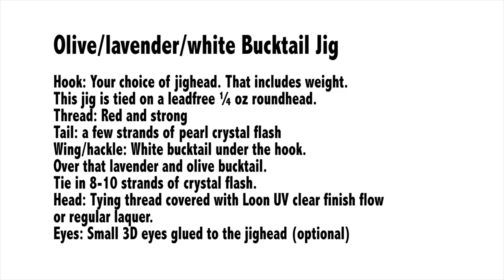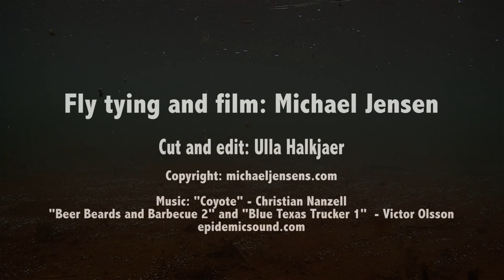The Classic Bucktail jig - hair jig tying tutorial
With underwater swimming action! Nothing really beats the Bucktail Jig for classic vibe and pure fish catching effectiveness. The flow of natural bucktail will lure fish year round. If I had to restrict myself to one lure for a whole season... fishing for a variety of species - I would choose the Bucktail Jig. Check out the underwater footage in the end of the video to see just how lifelike the hair moves during retrieve as well as pauses. This version is spiced up with a touch of pearl crystal flash and small 3D eyes - but these add-ons are optional. To speed the process I also use UV-resin, but again... ordinary varnish will also do just fine.
You are gonna need some of these this season - I'm just saying ;0)

Hook: Your choise of jighead, that includes weight. This jig is tied on a leadfree
1/4 oz roundhead
Thread: Red and strong
Tail: a few strands of pearl crystal flash
Wing/hackle: White bucktail under the hook. Over that lavender and olive bucktail. Tie in 8-10 strands of pearl crystal flash
Head: Tying tread covered with Loon UV clear finish flow or regular lacquer
Eyes: Small 3D eyes glued to the jighead (optional)